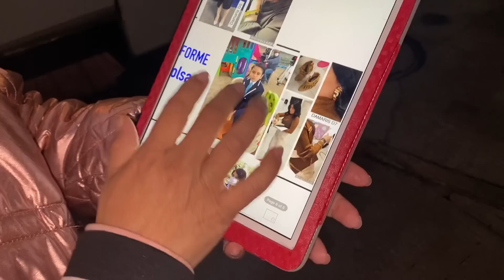Así se graba "Como dice el dicho" detrás de cámaras. Violeta Isfel